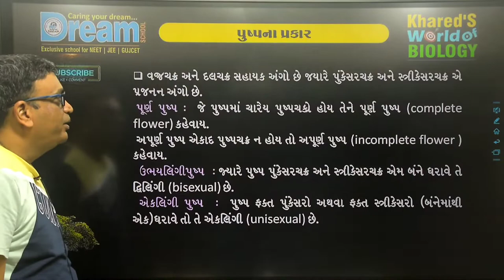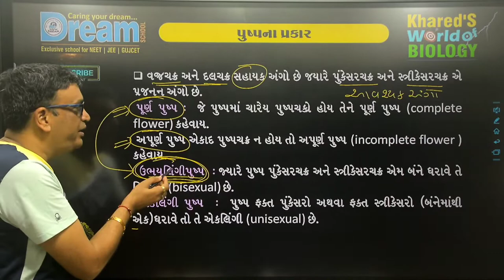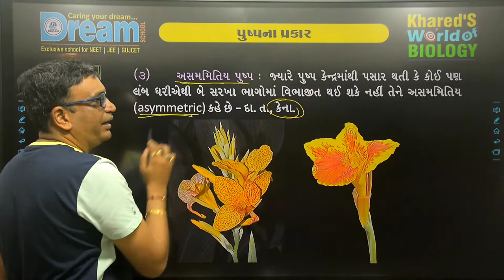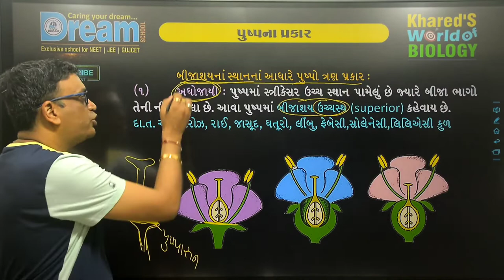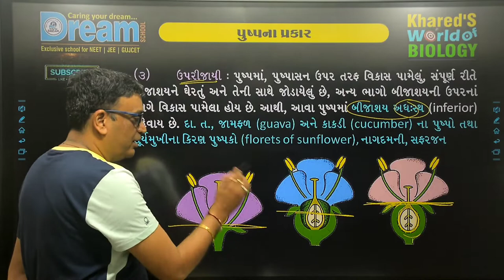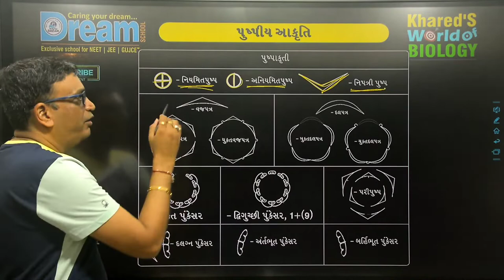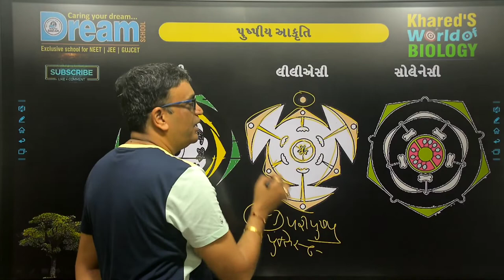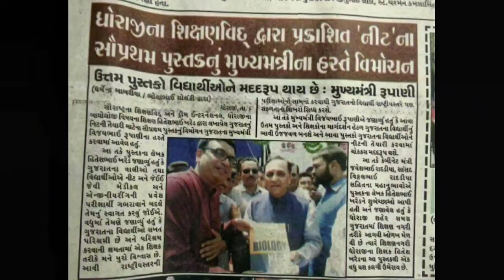L-07 l Ttypes of Flowers 🌺 l Ch-05. Plant Morphology l Class 11